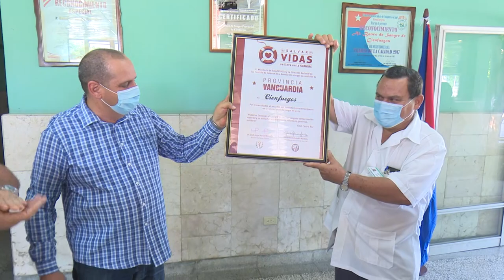Otorgan Condición de Vanguardia Nacional a CDR y Banco Provincial de Sangre en Cienfuegos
Los Comités de Defensa de la Revolución en Cienfuegos y el Banco Provincial de Sangre recibieron la condición de Vanguardia Nacional por el aporte sostenido en las donaciones de sangre. El reconocimiento se realiza en vísperas de las celebraciones por el aniversario 61 de los CDR fundados por Fidel.